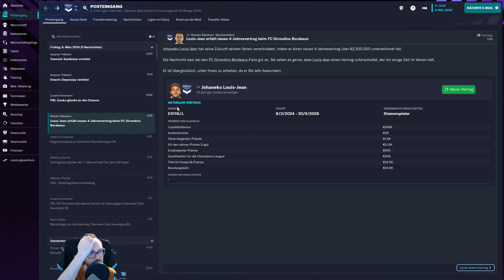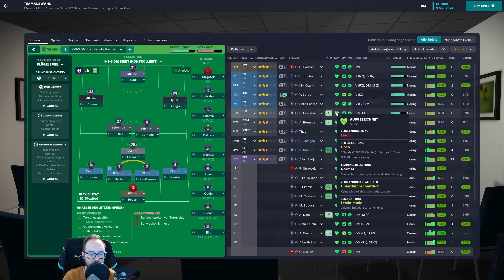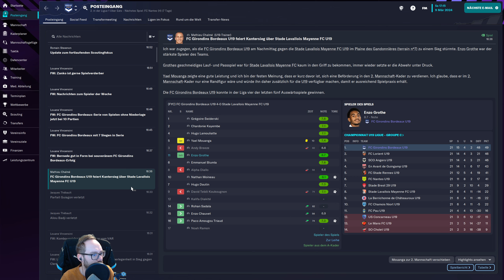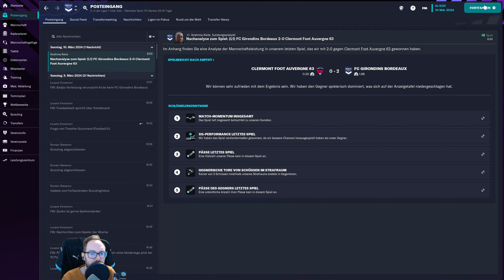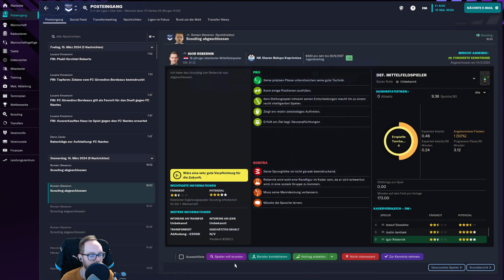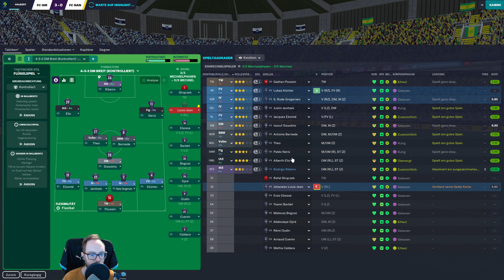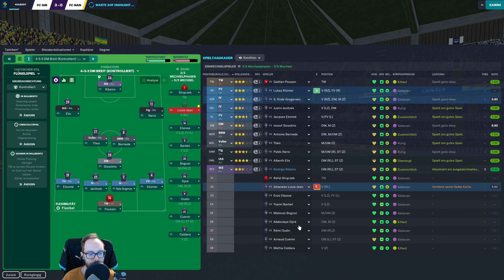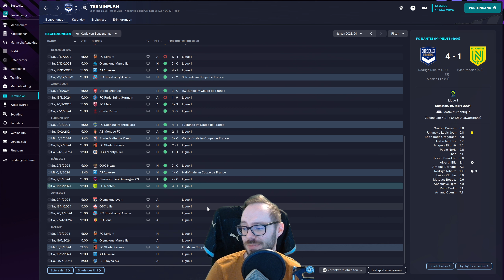Let's Play Football Manager 2023 | Karriere 1 #59 - Youth Intake & Pflichtaufgaben